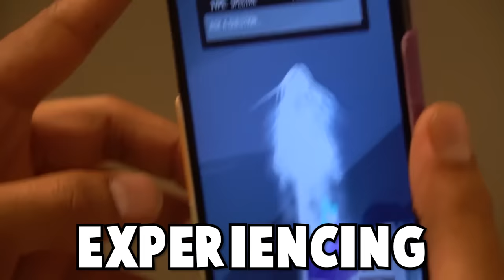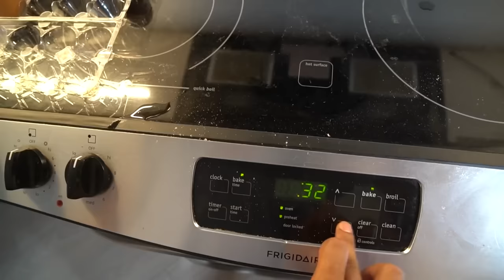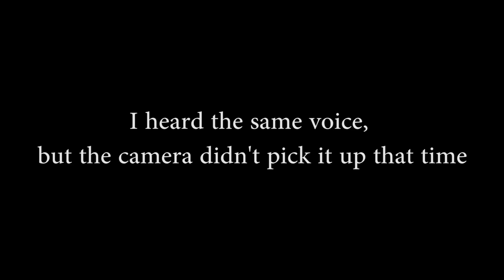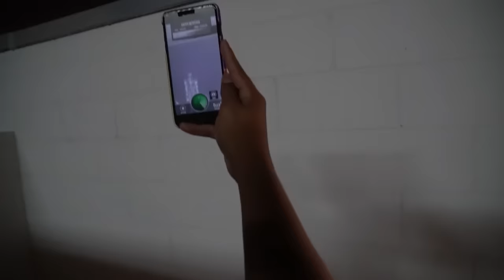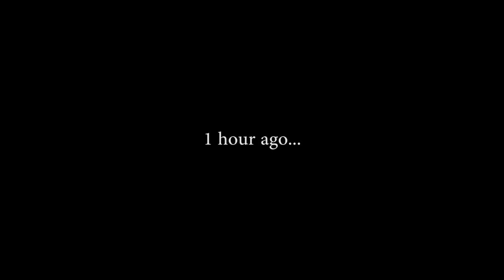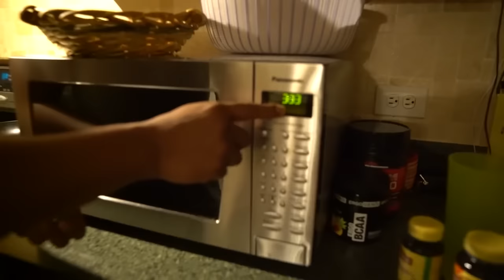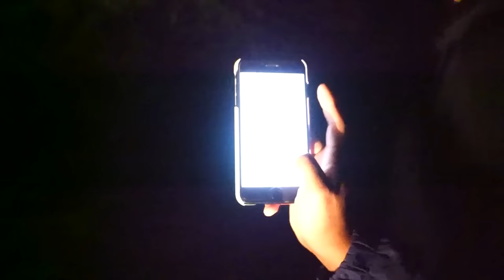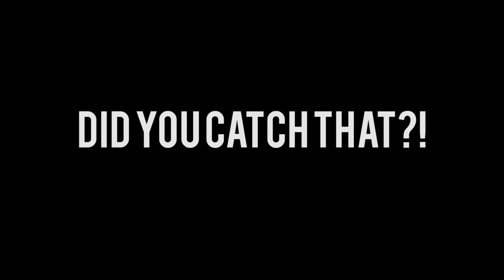SURVIVING 100 3AM GHOST ENCOUNTERS IN 50 HOURS!!!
Welcome to the Guava Juice channel, a place where we embark on some of the world's most challenging and extreme candy escapades, all within the thrilling confines of a 24-hour time frame! We invite you to step into a realm of relentless gastronomic challenges that test our taste buds and our fortitude. From our daring endeavors, which include facing off against the world's spiciest and sourest banned foods to the epic confrontations of gummy food against real food, we bring you the peak of culinary extremes. Brace yourself because the excitement doesn't stop there; we'll also be crafting colossal 10ft candies, venturing into the territory of the most perilous sour confections, and ingeniously turning everyday meals into sweet and sugary creations. All this, and more, is done in the name of exhilarating fun and unforgettable adventure! However, there's an additional dimension to our journey, one that involves teaching you, our valued audience, how to fabricate the most jaw-dropping giant vs. mini Halloween candies that will astonish your friends and family alike. Picture a Kinder Egg that dwarfs regular ones, Skittles, Snickers bars, M&Ms, Krispy Kreme donuts, Nerds ropes, Sour Patch Kids, Reece's, and a whole array of delightful confections from the stables of Mars and Hershey's. We're taking these treats to a level of haunting horror, where the eerie chill of 3 am meets the spine-tingling conjuring of ghostly witches, all in the spirit of Halloween's spooktacular grandeur! And that's only the beginning! Don't miss out on what has to offer, as he unveils his best and funniest candy challenges of all time. With a dash of humor and a sprinkle of entertainment,  alongside the dynamic duo known as the Bros (who, just to clarify, are not twins), engages in friendly combat, competing alongside their friends. But in this latest chapter of culinary conquests, it's not about who can whip up the best back-to-school hacks or create the most epic pancake art. No, today is about pushing boundaries and confronting fiery, palate-searing demons, with dangerously hot foods that you won't encounter in your typical theme park, trampoline park, or even the eerie world of Five Nights at Freddy's.So, brace yourselves for the whirlwind of excitement that awaits you here at Guava Juice! We're here to make every challenge an unforgettable memory, and every episode an enthralling experience. It's time to take the plunge into a world where fun, excitement, and creativity converge in an explosion of taste and adventure. Join us, and let the journey begin!

(┛◉Д◉)┛彡┻━┻